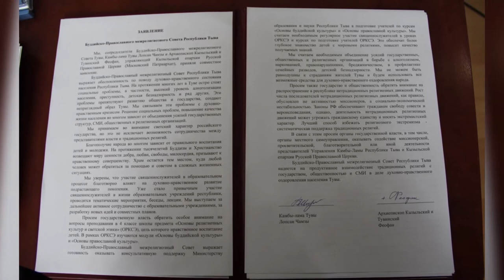Совместное воззвания Буддистского Православного межрелигиозного Совета Тувы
В Тувинском Государственном университете в рамках «IV Рождественских чтений» состоялось подписание совместного воззвания Буддистского-Православного межрелигиозного Совета Тувы. В воззвании Совет отмечает обеспокоенность по поводу духовно-нравственного состояния населения Республики Тыва и наличием острых социальных проблем.